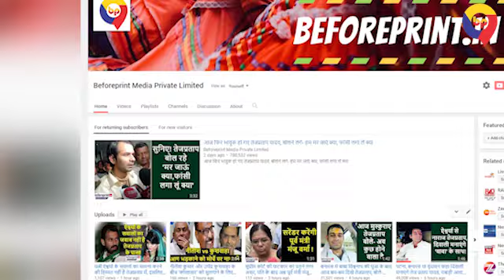वीणा देवी का चैलेंज, अनंत सिंह को इतना पॉवर नहीं हो गया है कि मुंगेर में मेरी जमानत जब्त करा दें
मुखिया ताराकांत राय गौतम ने 16 उपभोक्ताओं को दिया गैस कनेक्शन...

छोटी जगह व सुरक्षा कारणों से कार्यक्रम हवाई अड्डे में रखा गया है...